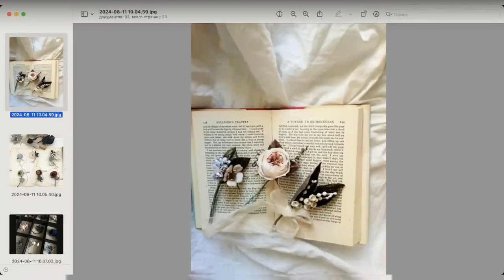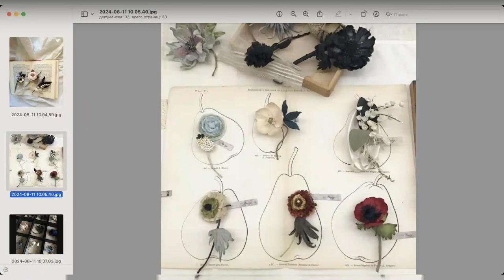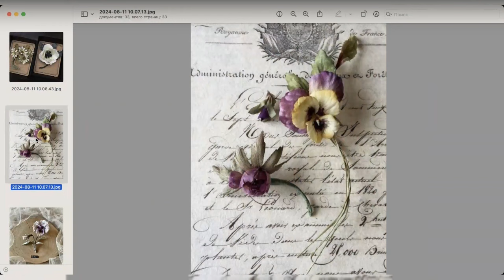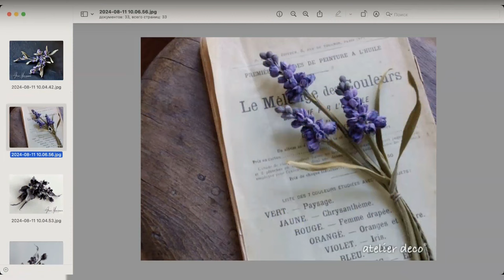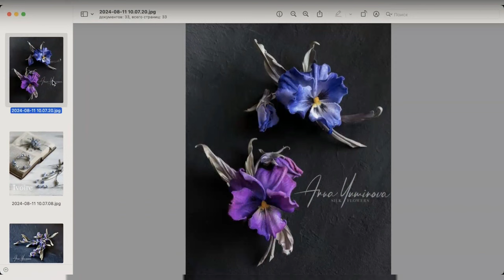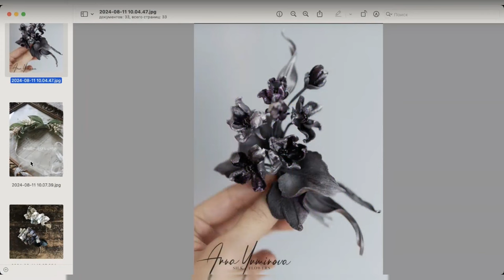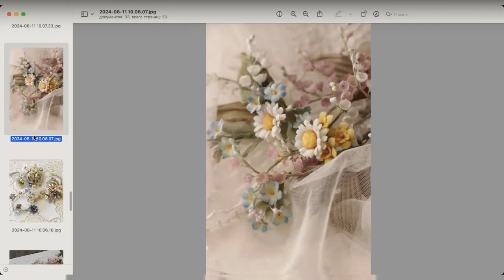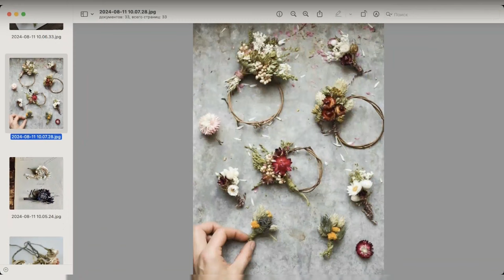Маленькие цветочки из шёлка и букетики в японской технике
Запись эфира с дизайнером Полиной Кузнецовой о том как создавать очаровательные букетики из миниатюрных шелковых цветов. Лайфхаки по созданию букетиков, принципы подбора цветов и примеры удачных аксессуаров с шелковыми букетиками.

Кроме всего прочего рассказала про три направления в которых двигается создание композиций из маленьких цветов.
🌸 Одиночные цветы - броши.
Нюансы создания красивых анютиных глазок и незабудок, первоцветов.
Секреты создания красивых форм в миниатюрных цветах.
Нюансы создания цветов из бархата.

🌸 Миниатюрные моно букетики из одного вида цветов.
Примеры букетиков из ромашек, маргариток, ландышей. Нюансы использования трубочек из ткани для создания эффектных стебельков для цветов.

🌸 Букетики из нескольких видов садовых и полевых цветов.
Логика сборки ботанических букетиков в которых все цветы исключительно подходят друг к другу.
Как понять подходят ли цветы друг к другу.

Хотите больше узнать о создании цветов из шёлка и чудесных аксессуаров и украшений с ними - приходите к нам в клуб изящного цветоделия SilkFlora

Чтобы войти в клуб с темой "Миниатюрные ботанические букетики из шёлковых цветов" успейте приобрести абонемент до конца дня 14 августа. С 15 августа начинается новый клубный месяц.
Взять абонемент на сайте клуба цветоделия